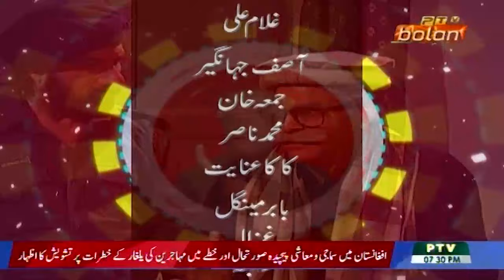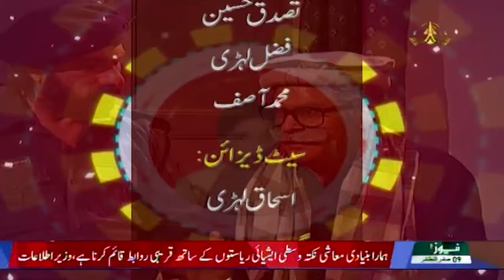Brahui drama serial shair khaan episode 11 ptv bolan